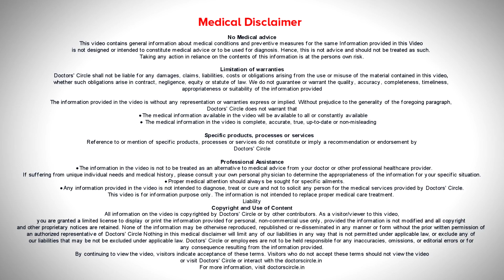Effect of UNCONTROLLED or HIGH BLOOD SUGAR ON KIDNEY FUNCTION -Dr.Leela Mohan P V R |Doctors' Circle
Mainly effects of blood sugar levels on the kidney will consider diabetic complications as microvascular complications and microvascular complications. Macrovascular complications mainly affects on the heart and all and the microvascular complications we call it a diabetic retinopathy and all the other things. Complications of diabetes on the kidney usually will use the term called as the diabetic nephropathy. It is one of the complication and  is included under the microvascular and macrovascular complications of the diabetes. Usually the patients blood vessels which are present in the kidney due to the over sugar levels in our body. The kidney will get damaged also frequently. A major diabetic complications is kidney damage and where the microalbuminurea and macroalbuminurea will call certain medical terminologies and where the patient will feel increased frequency of urination and there won't be any other symptoms. What usually we suggest is as the patient goes to the doctor and get it checked the urine routine and LFT and RFT, there are certain test which are available. So you always go to the doctor and just get it done the renal function test. We can come to know the diabetic complications which are on the kidney very easily than the other complications.